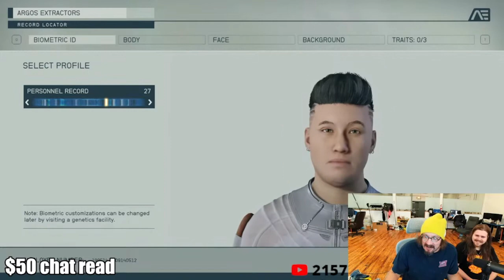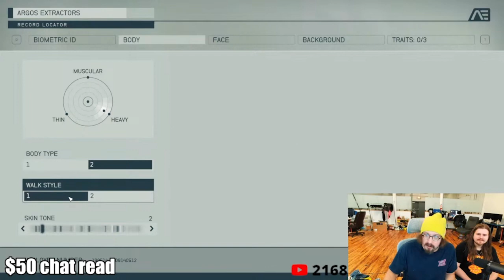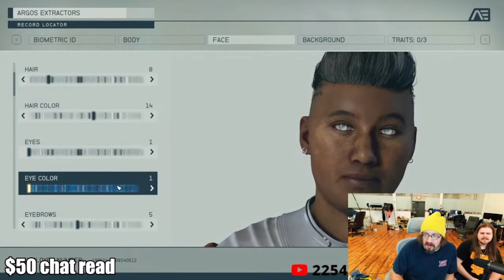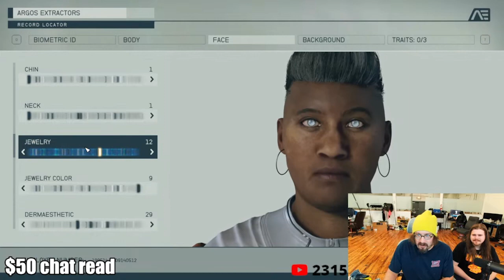Sam Hyde GOES OFF on Modern Character Design In Games